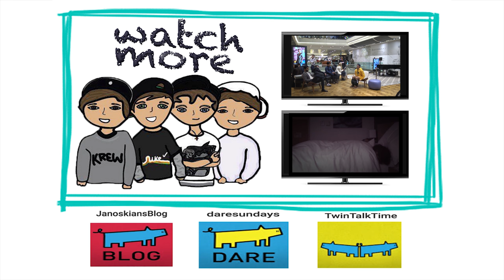IT'S BLOG TIME (with Luke Brooks)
I'm pretty funny and cool at the same time